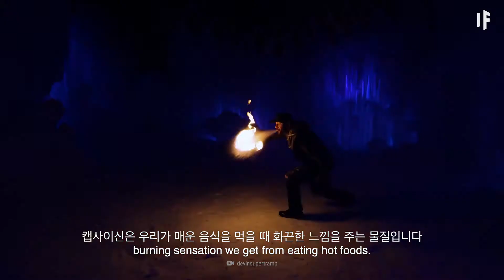만약에 당신이 세상에서 가장 매운 고추를 먹었다면? | 만약에 What If Korea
우리나라 사람들은 보통 매운 걸 잘 먹습니다
불X볶음면, 엽X떡볶이, 엄청 매운 짬뽕과 돈까스까지, 한국인의 맵부심을 보여주죠!
여러분은 혹시 캐롤라이나 리퍼가 무엇인지 아시나요?
바로 전세계에서 가장 매운 고추입니다! (도전하고 싶으신 분..!)
만약 여러분이 캐롤라이나 리퍼 1,000개를 먹게 된다면?
어떤 느낌일까요? 우리의 몸은 어떤 반응을 할 건가요?